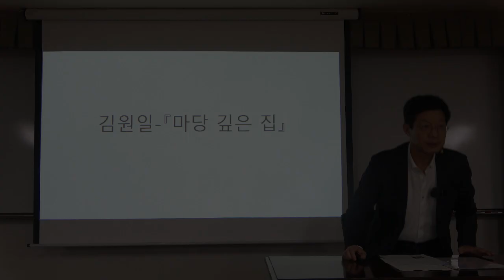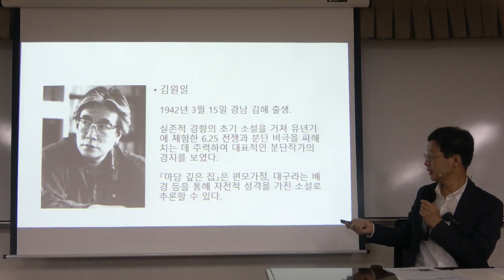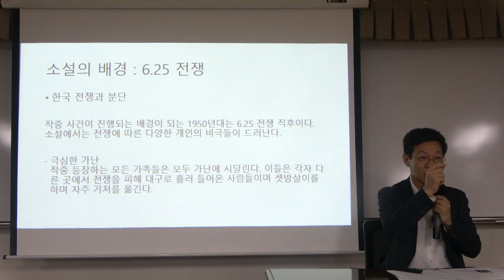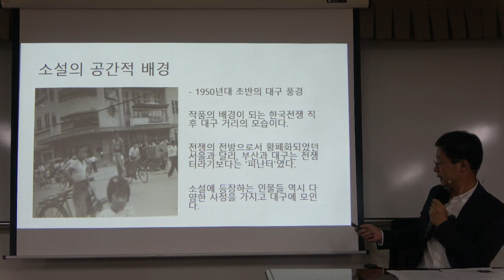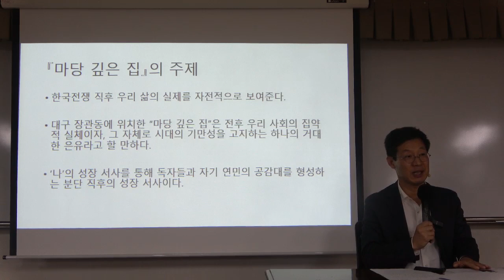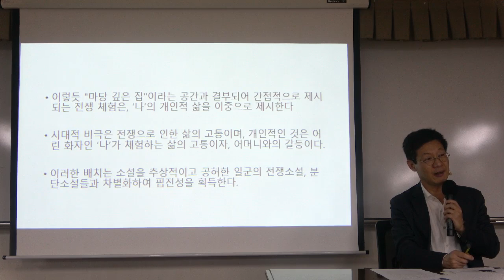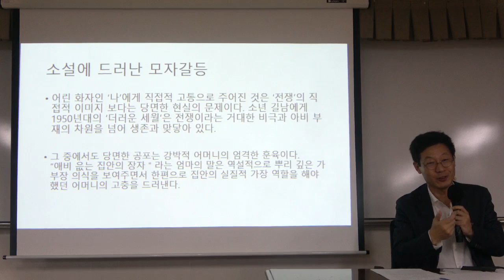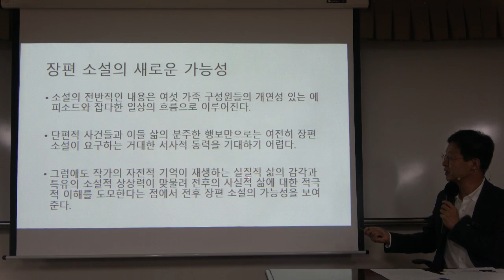시대의 자화상 2강(1) : 김원일- 마당 깊은 집(단편소설)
* 주교재 : KBS에서 발표한 [우리 시대의 소설] 50편 중 15편의 단편 및 장편소설 中 김원일의 『마당 깊은 집』

* 핵심어 : 문학, 평론, 장편소설, 김원일 작가, 마당 깊은 집, 이중 시점, 관찰적 서술자, 화자의 역할, 625 이후, 빈부격차, 이데올로기, 리얼리즘.